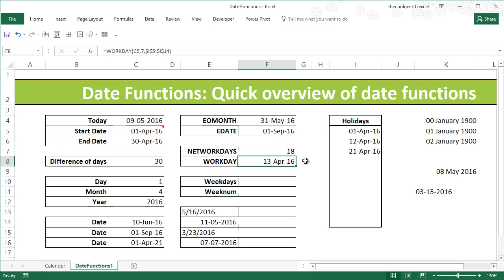Date Functions 6: How to use NETWORKDAYS and WORKDAY function| Kunaal Naik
NETWORKDAYS returns the number of whole working days between start_date and end_date. Working days exclude weekends and any dates identified in holidays.
WORKDAY returns a number that represents a date that is the indicated number of working days before or after a date (the starting date). Working days exclude weekends and any dates identified as holidays.